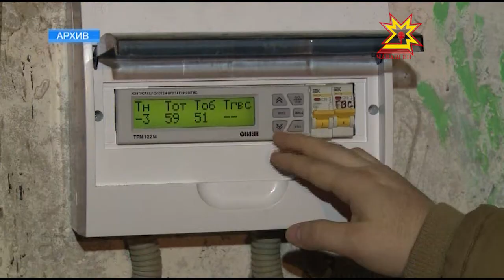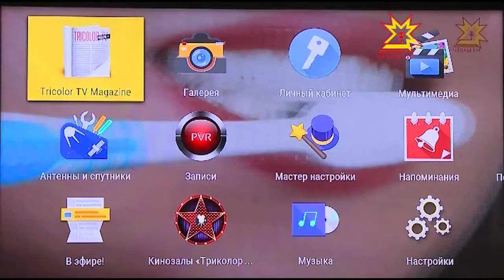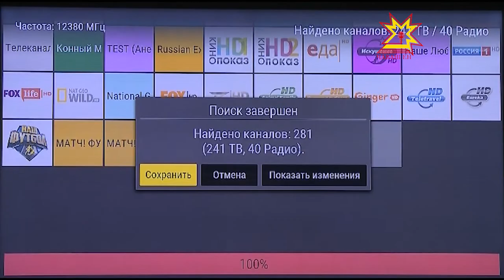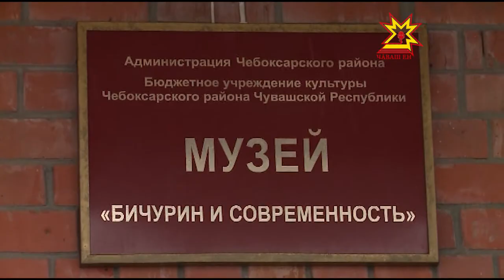Республика 07.03.2017 на чувашском языке. Вечерний выпуск